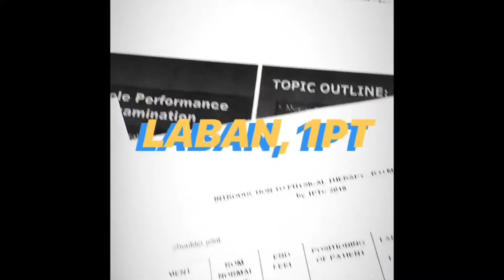BELTRAN || Thomasian Healers InTheProcess : CRS